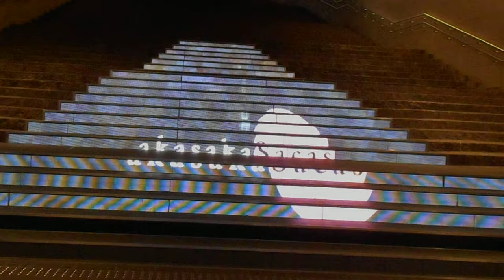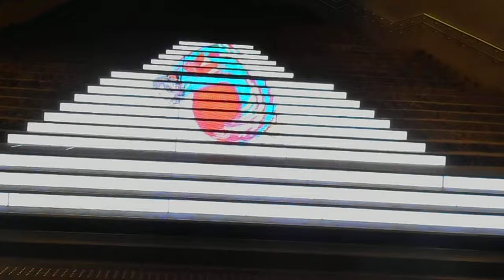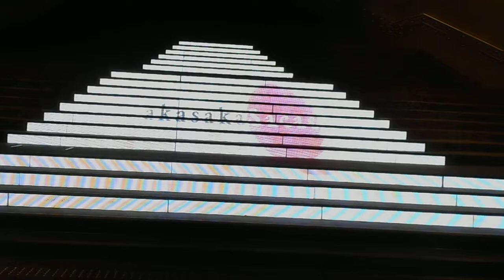DSCN2097赤坂サカス20180419階段 インスタレーション